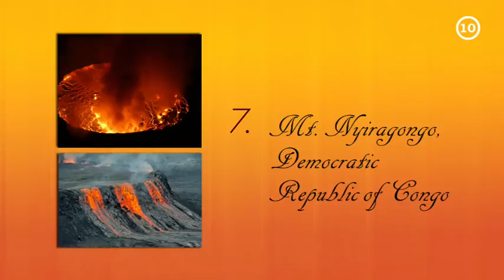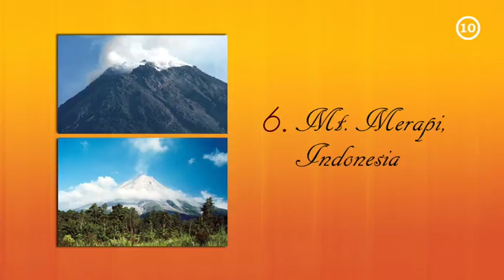10 Most Explosive and Active Volcanoes In The World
10 Most Explosive and Active Volcanoes In The World

10. Mauna Loa, Hawaii
9. Taal Volcano, Philippines
8. Ulawun, Papua New Guinea
7. Mt. Nyiragongo, Democratic Republic of Congo
6. Mt. Merapi, Indonesia
5. Galeras, Colombia
4. Sakurajima, Japan
3. Popocatépetl, Mexico
2. Mt. Vesuvius, Italy
1. Yellowstone Caldera, United States of America